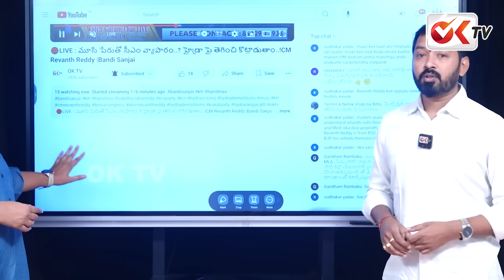బుల్డోజర్ కి అడ్డుపోయి ఆపేసే దమ్మున్న మగాడు..? | CM Revanth Reddy | KCR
బుల్డోజర్ కి అడ్డుపోయి ఆపేసే దమ్మున్న మగాడు..? | CM Revanth Reddy | KCR | oktv| @OKtv_s You can Follow Our Channels In All The Social Media Platforms